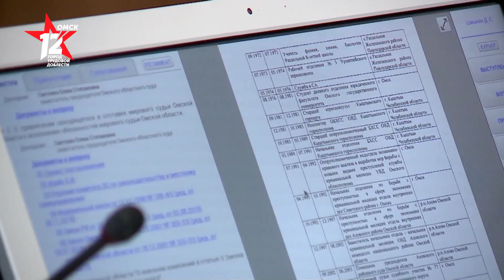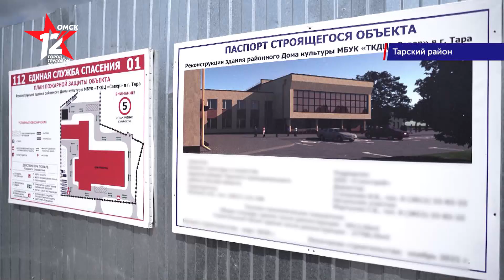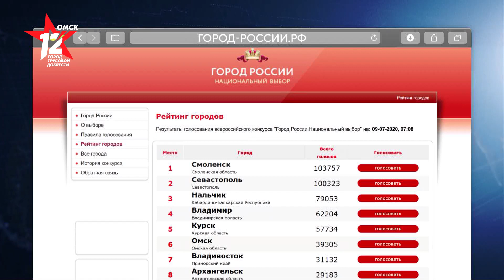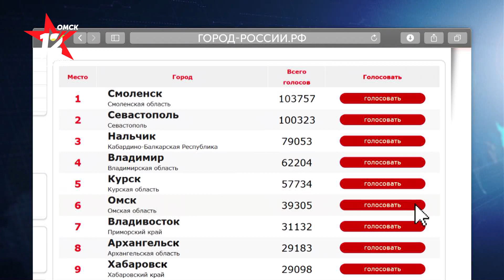Омск: Час новостей от 9 июля 2020 года (14:00). Новости